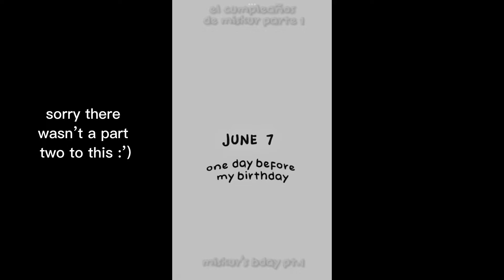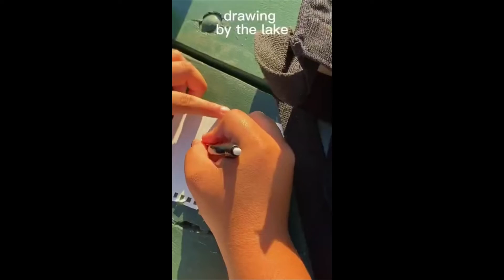justsomepeople SHORTS COMPILATION [mini vlogs]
hey there :) today, we gathered a few of our mini vlogs to make a compilation for you to watch. We hope you enjoy the content we make! Thank you for all the views and likes 💗